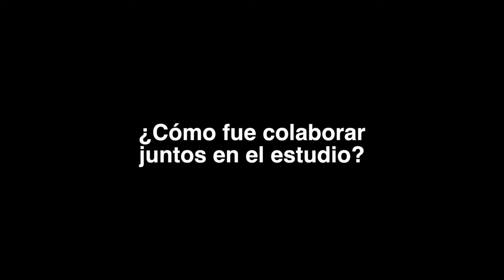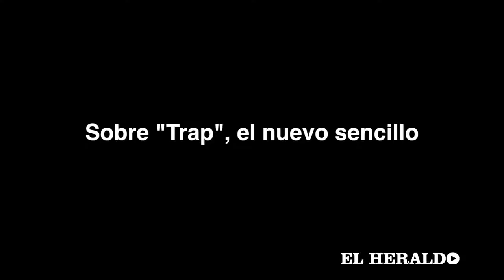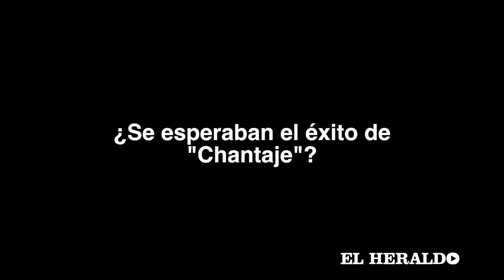Shakira y Maluma entrevista de como se hizo "trap"